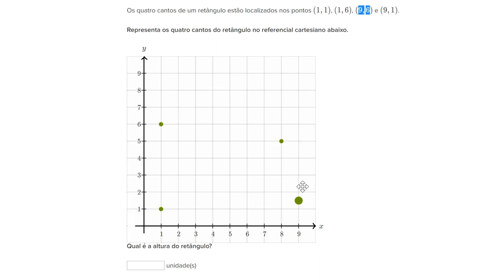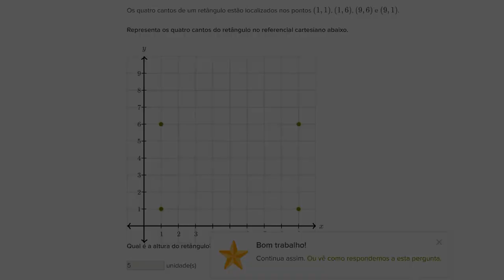Exemplo de formas num referencial cartesiano - Khan Academy em português (5º ano)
Vídeo original: Example of shapes on a coordinate plane